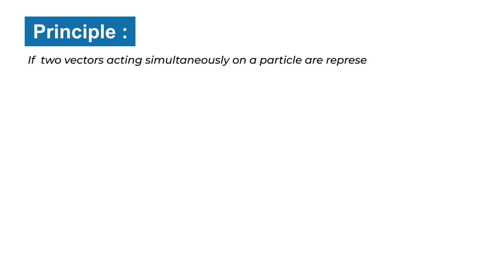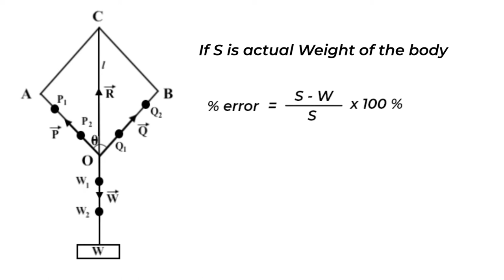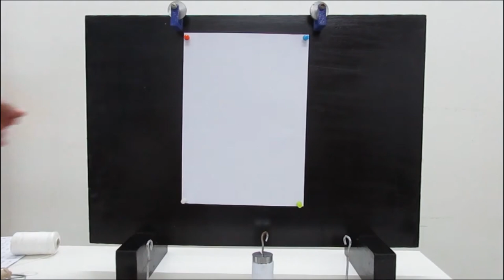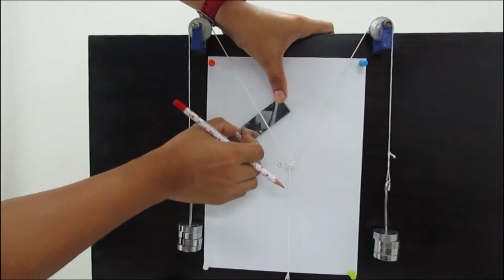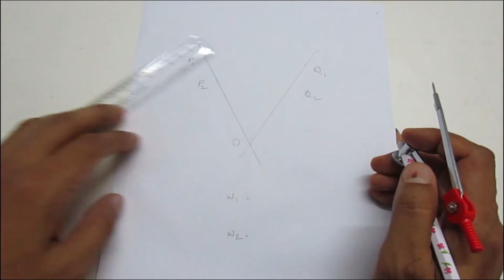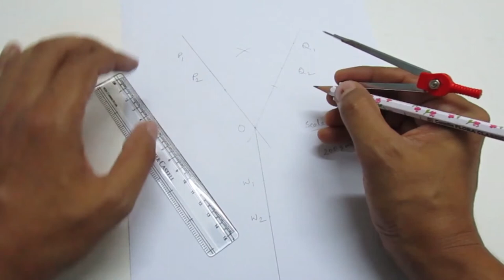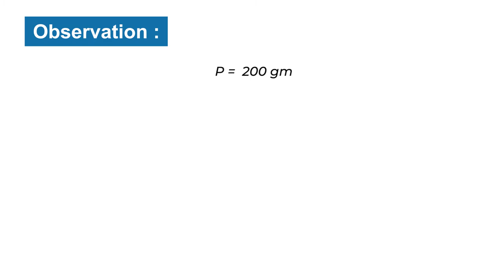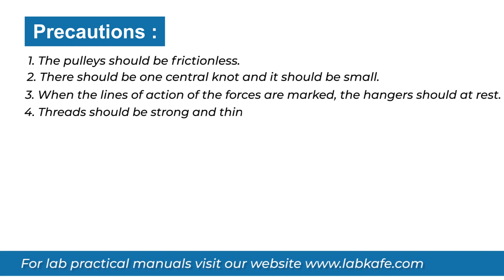Parallelogram triangle law of vector addition Experiment class 11 | Gravesand’s apparatus EP 5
Physics practical for class 11.  For a detailed manual, please do visit our

Aim:  To find the weight of a given body (Wooden Block) using the parallelogram law of vectors.

Apparatus:

1. Parallelogram Apparatus (Gravesand’s Apparatus)
2. Two Slotted Weights  With Hanger
3. Wooden Block With Hook
4. Spring Balance
5. Mirror Strip
6. Cotton Thread (roll)
7. Drawing Pin